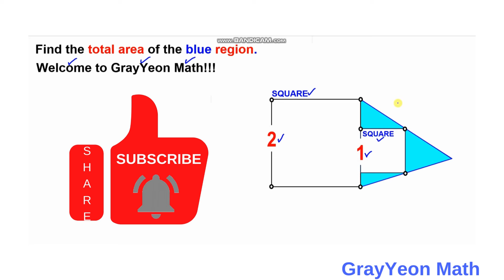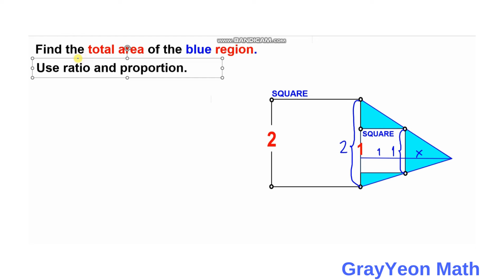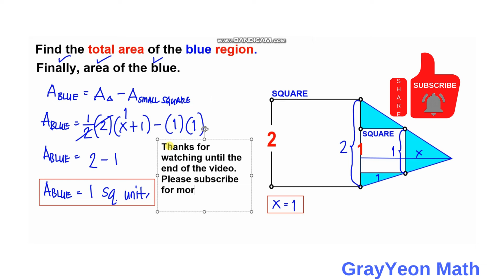Find the area of total blue region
grayyeonmath
Important Geometry skills explained
Rectangles
circles
Right Triangle
ratio
geometry
Find the length X
quadratic equations
completing the squares,quadratic equations
algebra
maths
line segment
midsegment theorem
brian mclogan
area
find the length
satmath
midpoint
length
width
triangles
similar triangles
math
igko
pythagorean theorem problem solving,
pythagorean theorem word problems,
right triangles
mathematics
gre
premath
ixl
prmo